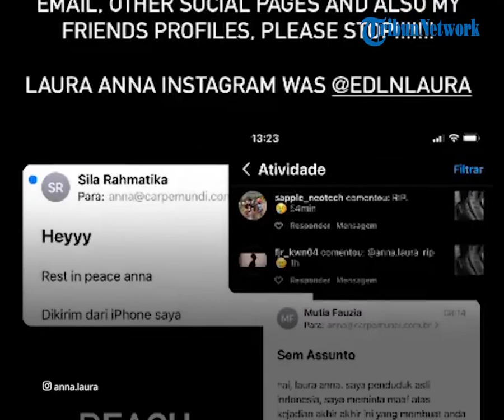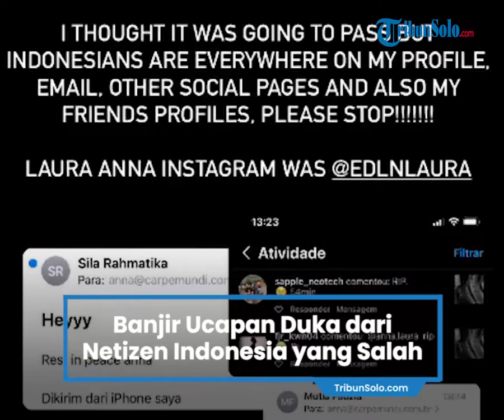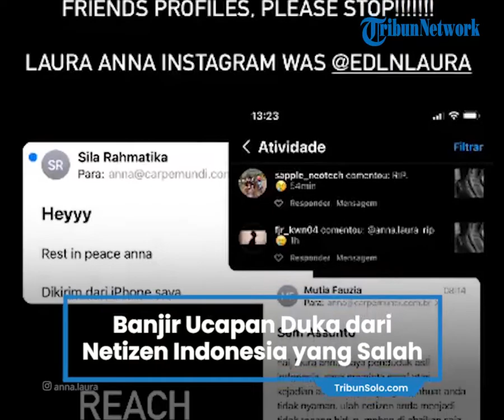Jurnalis Asal Brazil Ini Banjir Ucapan Duka dari Netizen Indonesia karena Punya Nama Laura Anna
Laporan Wartawan Tribunnews.com, Aisyah Nursyamsi

TRIBUN-VIDEO.COM - Jurnalis foto asal Brasil, Anna Laura, dibuat kaget dan syok.

Pasalnya akun Instagram milik Anna seketika menerima pesan langsung (DM) dan komentar akun Instagram-nya ucapan duka dari warganet Indonesia.

Ucapan duka yang masuk ke akun Instagramnya sangatlah banyak.

Sampai-sampai Anna Laura menuliskan bahwa dia bukan Laura Anna asal Indonesia di profil akunnya.

Walau pun begitu upaya tersebut tidak sepenuhnya berhasil.

Anna masih saja dikirimi ucapan duka oleh warganet Indonesia.

"Saya bukan Laura Anna dari Indonesia!!! Tolong berhenti!! Aku tidak bisa mengatasi hari-hari selanjutnya seperti ini. Tolong hentikan!! Instagram Laura Anna @adlnlaura," tulis dia di Instagram Story, dikutip Jumat (17/12/2021).

Tidak hanya itu, ia pun lalu mengunggah sebuah status untuk menegaskan bahwa dirinya bukan Laura.

Anna juga membagikan foto berisi informasi terkait akun Instagram selebgram Laura Anna lewat unggahan terbarunya.

"I am not Laura Anna from Indonesia!! Please. Stop. Her Instagram: @edlnlaura," tulis dia dikutip Kompas.com dari Instagram @anna.laura, Jumat (17/12/2021).

Artikel ini telah tayang di Tribunnews.com dengan judul Punya Nama Laura Anna, Jurnalis Asal Brazil Ini Banjir Ucapan Duka dari Netizen Indonesia,
Penulis: Aisyah Nursyamsi